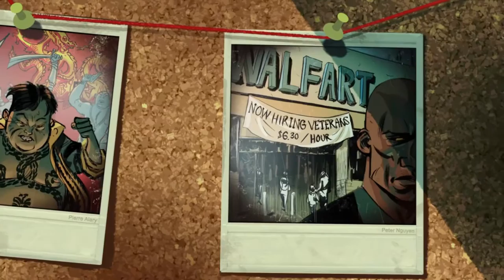Blue Estate Story Time #6 Chihuahua God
A New Character, a horny dog , and a chihuahua God because why not